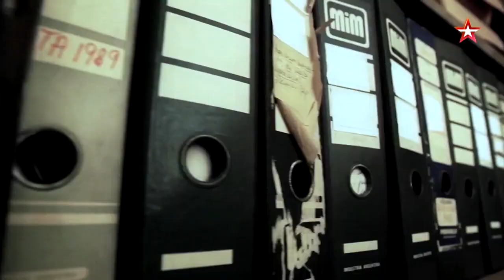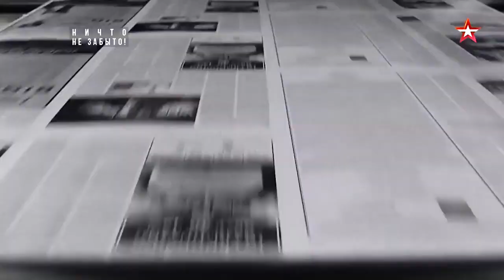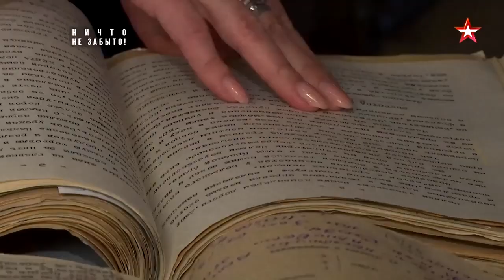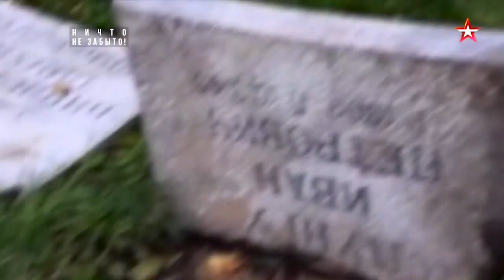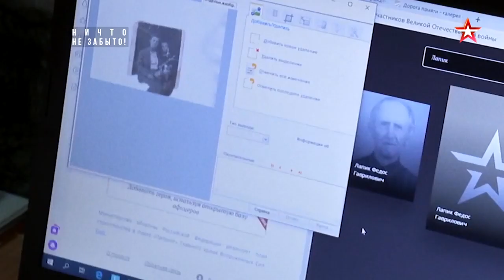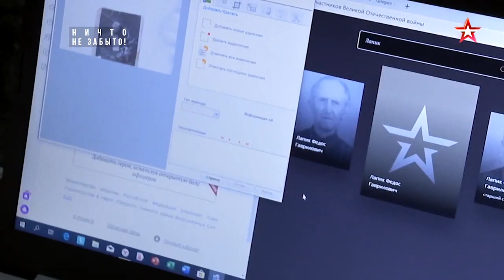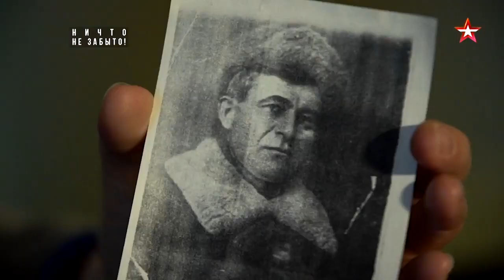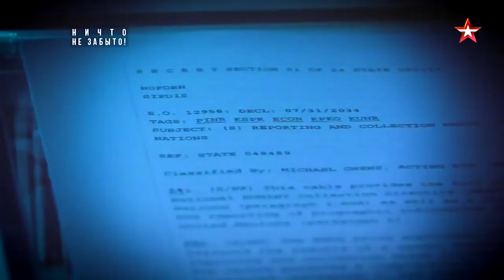Доцент МПГУ В.Л.Шаповалов на канале Звезда. "Специальный репортаж. Ничто не забыто!"